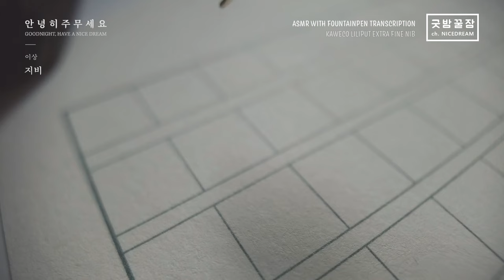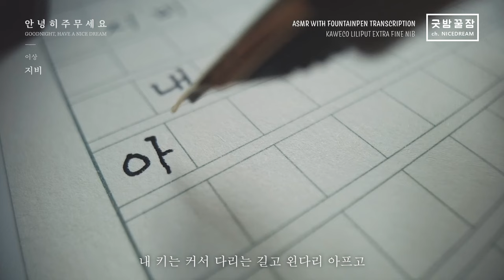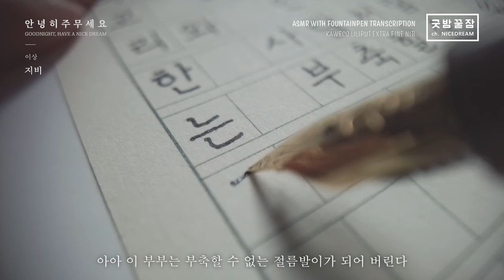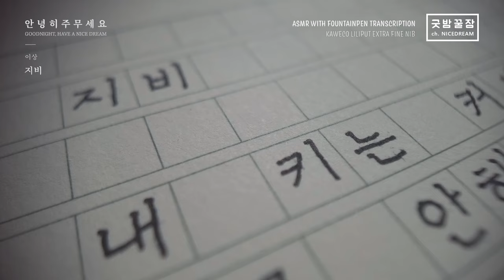이상 선집 지비 카베코 릴리풋 만년필 필사 ASMR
성한 다리끼리 만나는 것도 힘들고,
성한 다리끼리 만나 살아도 살기 힘든 세상입니다.

PEN : 카웨코 릴리풋 Kaweco Liliput EF Nib
INK : 파커 큉크 검정 Parker Quink Black
REFERENCE : 이상 선집 필사 노트 B6 / 글입다